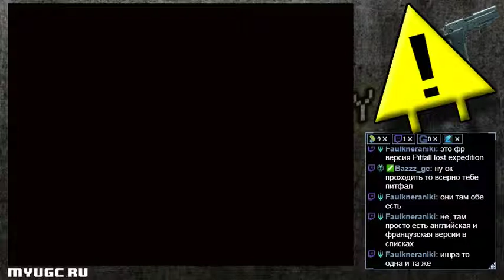Prolist [Реквесты] №30 - I Wanna Be The Boshy (Pt.12)